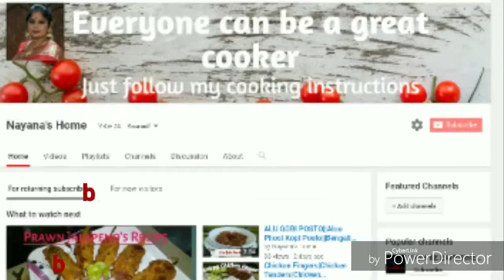Mutton Curry|Spicy Mutton Masala|Mutton Masala Gravy|Mutton Kosha Recipe Bengali Style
Mutton curry Bengali style, mutton Curry, mutton Curry in restaurant style, mutton Recipe

Hello,welcome to Nayana's home.I am Nayana,here my prime focus is to show how to make authentic Asian cuisine in an easy way and in a short span of time with the help of easily available ingredients.

Today I am going to make Mutton Masala Curry.